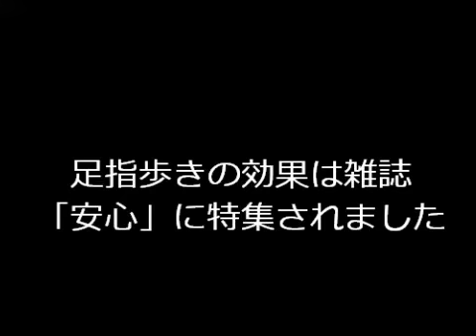大阪ウォーキング 腰痛、更年期障害、外反母趾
大阪ウォーキング 歩行指導 篠原整骨院 腰痛、更年期障害、外反母趾。詳しくは